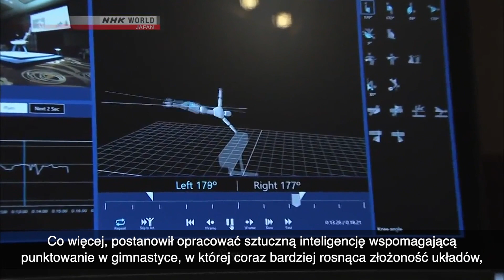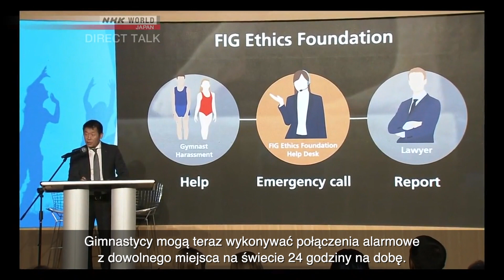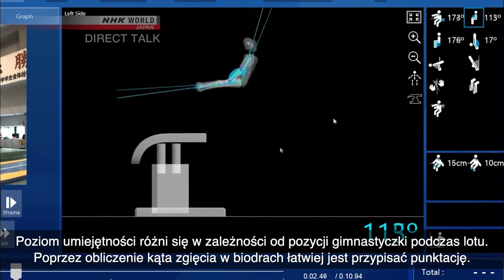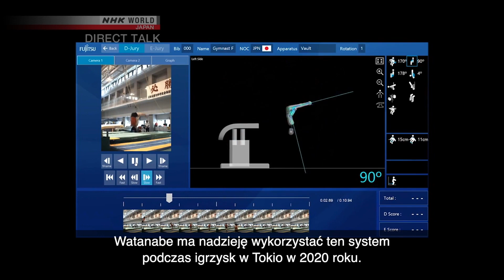Direct Talk in NHK TV - Morinari Watanabe (PL subtitle)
Morinari Watanabe, prezes Międzynarodowej Federacji Gimnastycznej, angażuje się w innowacje sportowe zarówno dla sportowców, jak i widzów. Opowiada o swojej karierze, wizji i podejściu.do gimnastyki. Wywiad telewizji NHK World z polskimi napisami.